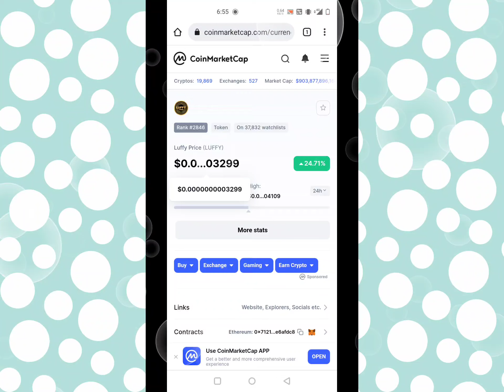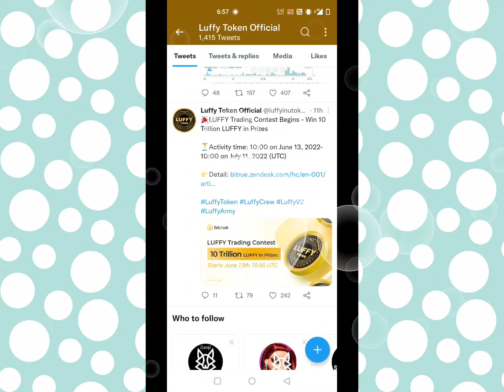Luffy inu token Crypto Expo June 😱 - luffy inu token biggest Announcement 🔥 Luffy inu latest news 🔥🚀